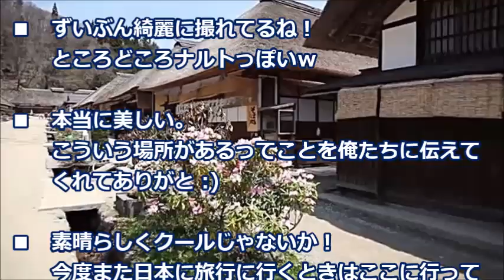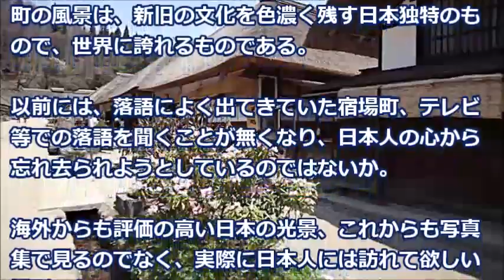福島県下郷町の大内宿の旧宿場町の美しい光景に感嘆「別世界に存在する光景のようだ」【海外の反応】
江戸時代に街道途中の宿泊場所として整備された宿場町は、今でも日本各地に残されており、風情ある光景で観光客には人気のスポットである。
古い町並みが残されており、周辺を散策するだけでも、昔の情緒がたっぷりで、タイムスリップした感を味わえ、誰もが訪れたいスポットである。
しかし、この宿場町にも、この時代を生き残るための課題もあると言われている。

【関連動画】
【日本と海外の違い】黒人は身体能力が高いのに水泳で金メダルが取れない理由…
【海外の反応・ナレーション】日本のおもてなし！外国人が黒ビールに感激！
【海外の反応】「来てガッカリ！？」行ってみたら“期待外れだった”東京の観光地ランキング ～すごいぞニッポン
【海外の反応】世界がびっくり！！揺れる巡視艇の甲板で「〇〇」を踊る日本の海保隊員・・・外国人「破壊力は半端ないｗｗ」
韓国 崩壊 最新情報 放置された平昌五輪が『状況を加速度的に悪化させる』末期的な状況に。世界がびっくり！数ヶ月以内の報告期限が迫るｗｗｗｗｗｗｗ【海外の反応】